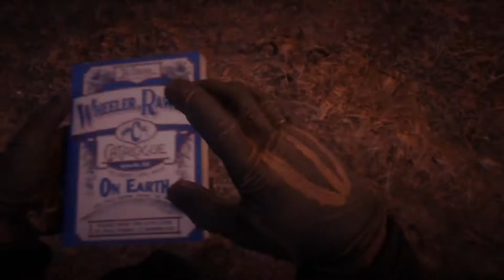Best of Fails Episode 1